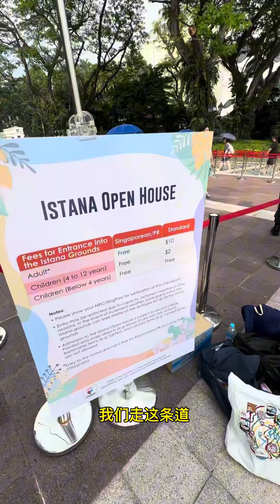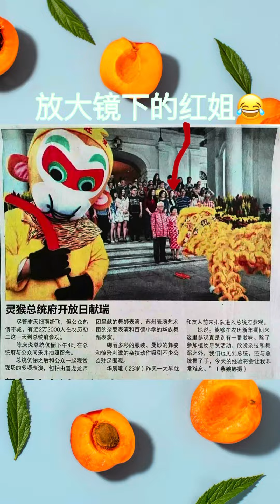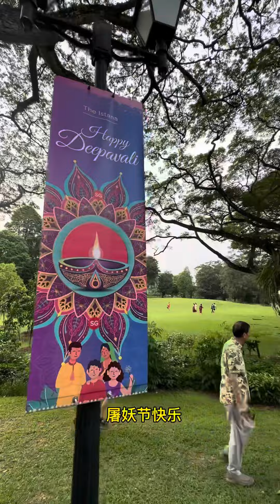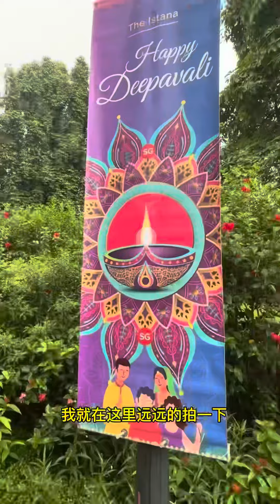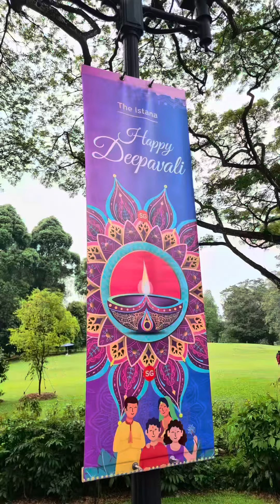Vlog 85｜新加坡屠妖节新加坡总统府开放日